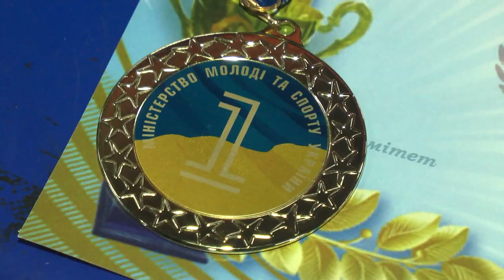Боксери з Хмельниччини привезли медалі з Харкова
5 золотих, 6 срібних та 3 бронзових нагороди здобули боксерки Хмельниччини на чемпіонаті України в Харкові. Три з них займаються в Хмельницькій дитячо-юнацькій спортивній школі «Буревісник» у тренерів Богдана СенчукА та Віктора МовчанА. Які кажуть: у секції боксу всього три дівчини, але вони боксують не гірше від хлопців. Світлана Поробок навідалася на тренування до призерок чемпіонату України.